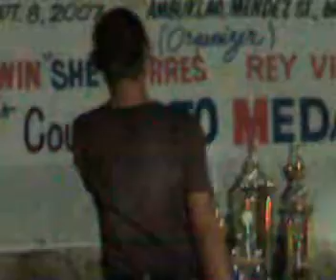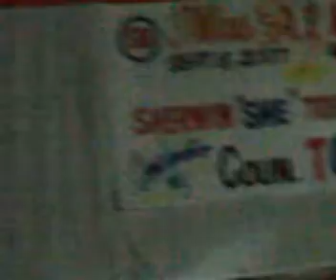Ms. Gay (Explain b4 u complain) Part6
Amateur Ms. Gay Contest held last September 8, 2007 at Ambuklao,Baesa, Q.C.